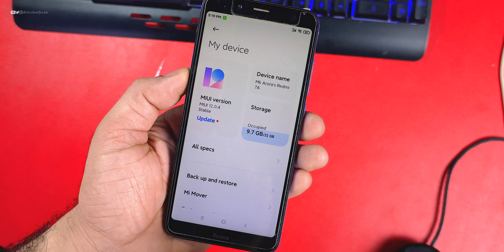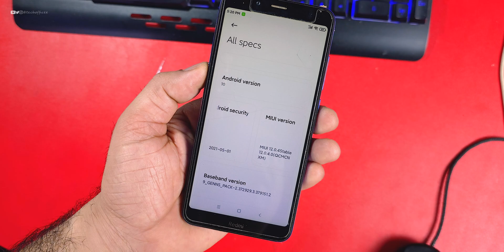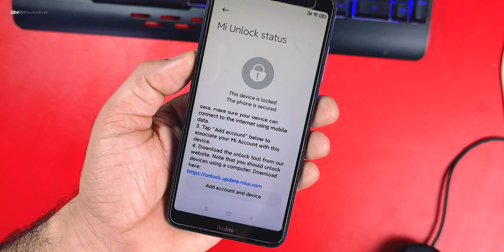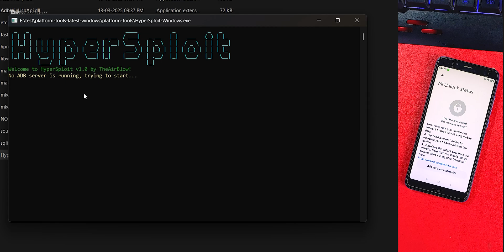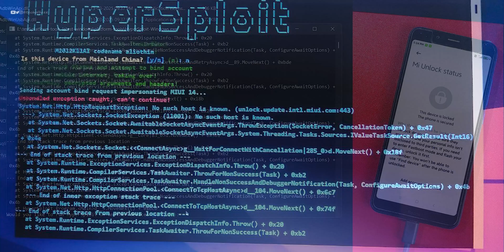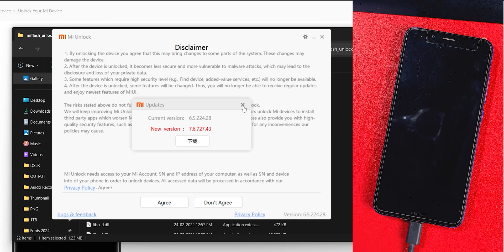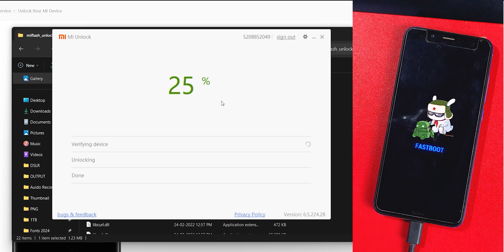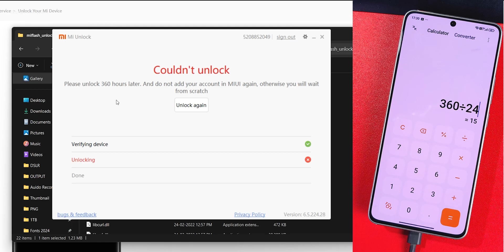New Tool : Unlock The Bootloader in one time with this Tool | Use HyperSploit and skip Permission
This video provides a comprehensive guide to unlocking the bootloader on Xiaomi, Redmi, and Poco devices. It is recommended to review the entire tutorial to ensure a complete understanding of the process.

Here is all important download link and Method C Explained
all tool and all method

Join all Telegram Channel related to Bootloader unlock

Now you can join my WhatsApp bootloader unlock channel because on Telegram it's full of scammers

Cheers 😉

bootloader unlock hyperos
unlock bootloader xiaomi without mi
flash tool
bootloader unlock vīvo
bootloader unlock kaise kare bootloader lock kaise kare
bootloader unlock realme
bootloader kya hota hai
bootloader unlock oneplus
bootloader unlock without pc
redmi bootloader unlock
motorola bootloader urlock with pc
bootloader unlock oppo
how unlock bootloader with bugjaeger
bootloader unlock samsung
bootloader unlock infiix
realme bootloader unlock
redmi bootloader
bootloader unlock tech office
unlock bootloader
how to unlock bootloader
bootloader unlock
hyperos bootloader unlock
unlock bootloader hyperos
xiaomi unlock bootloader
unlock bootloader xiaomi
bootloader unlock hyperos
hyperos unlock bootloader
unlock bootloader without pc
application quota limit reached fix
application quota limit reached xiaomi fix
application quota limit reached error fix
application quota limit reached xiaomi bootloader
hyperos fix application quota limit reached
unlock bootloader Xiaomi
how to unlock bootloader Xiaomi
unlock bootloader